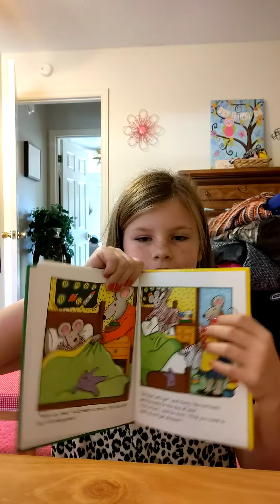look out kindergarten here I come